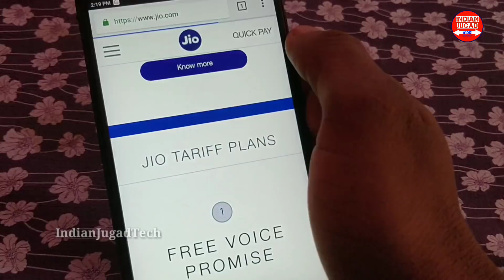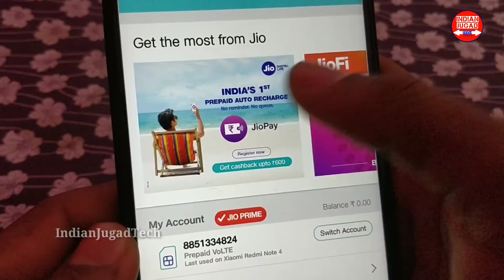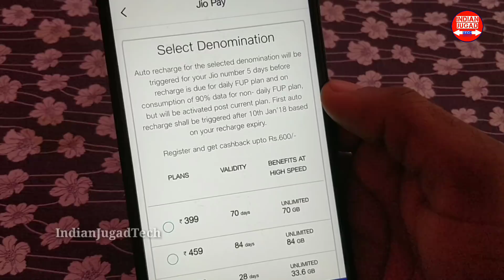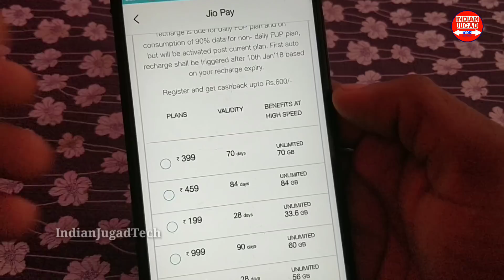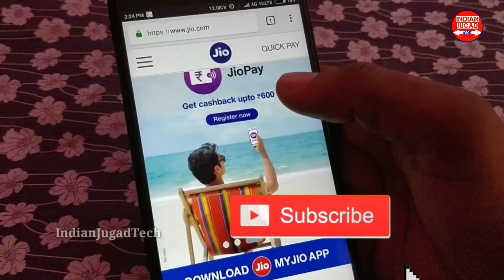Jio New Recharge Offer : Jio introduce Jio AutoPay with a Cashback Rs.600